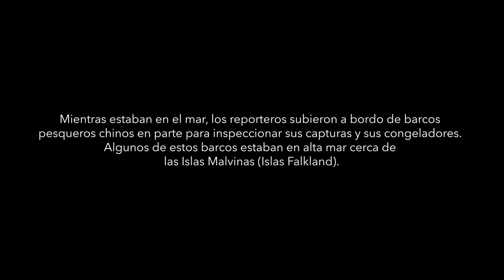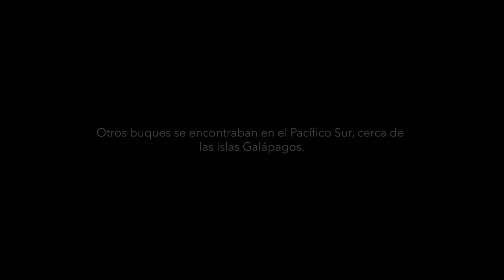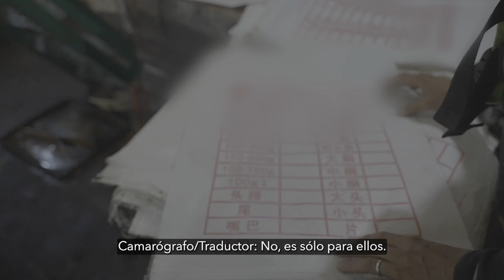Piden rastrear procedencia de los mariscos para prevenir abusos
Desde que entró en vigor la prohibición de importación de mariscos de Rusia en junio de 2022, al menos 31 calamareros chinos han pescado en aguas rusas, varios de ellos propiedad de empresas que envían mariscos a Estados Unidos y la Unión Europea, según datos satelitales y registros de exportación.